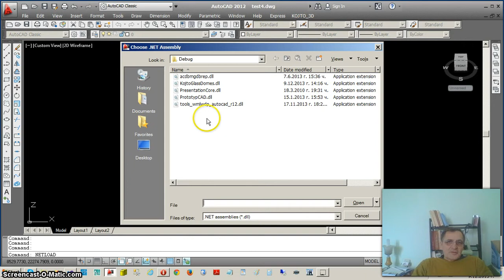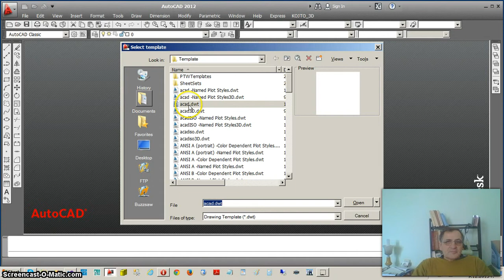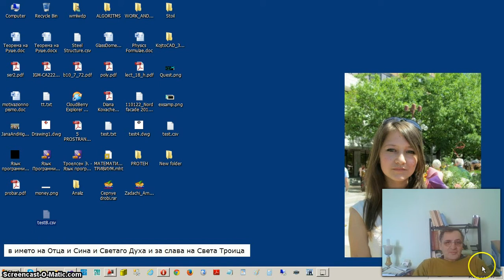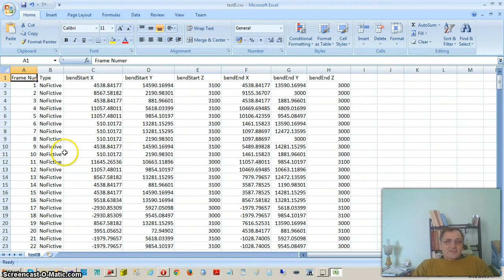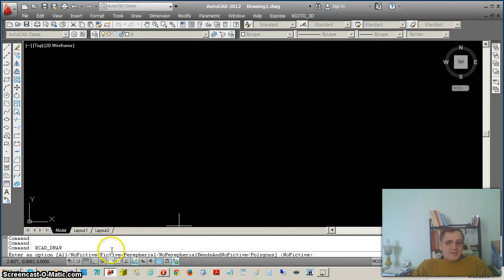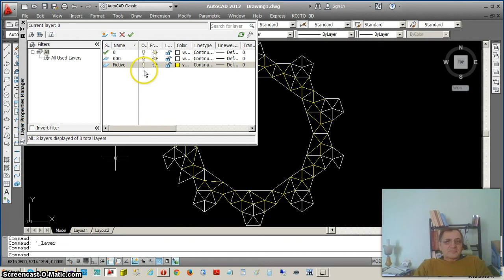Create Mesh From CSV file